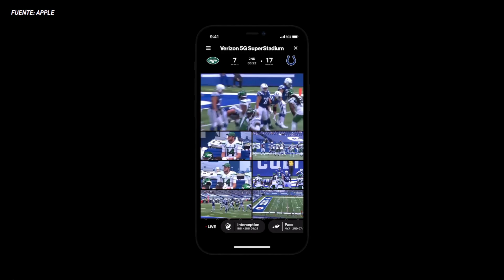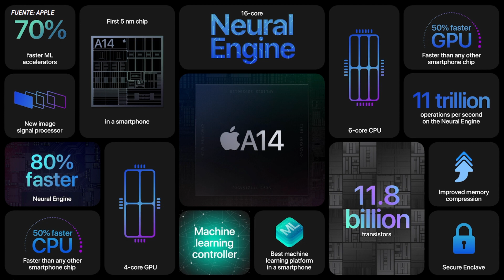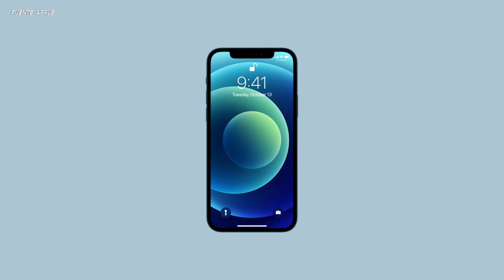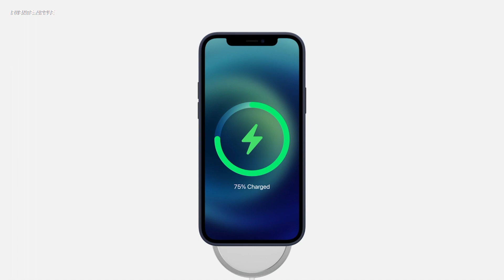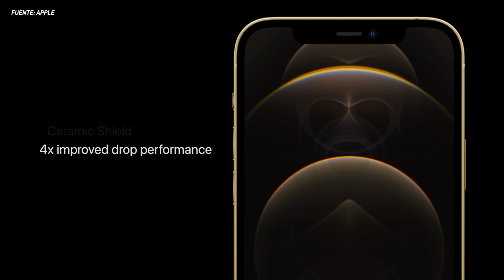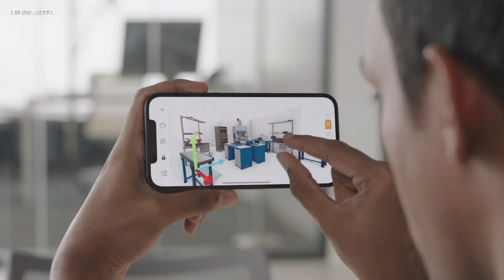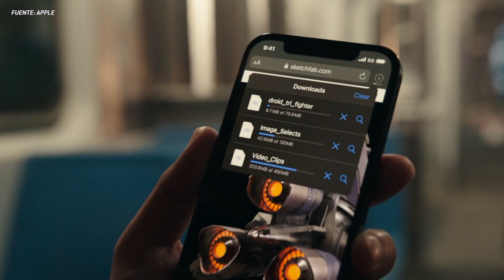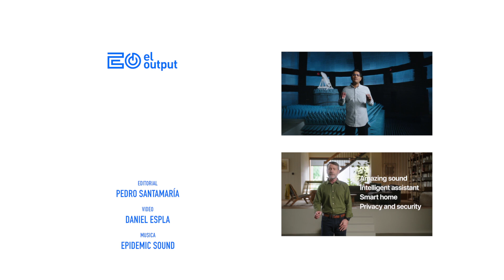iPhone 12: TODO LO QUE QUERÍAS en un nuevo iPhone